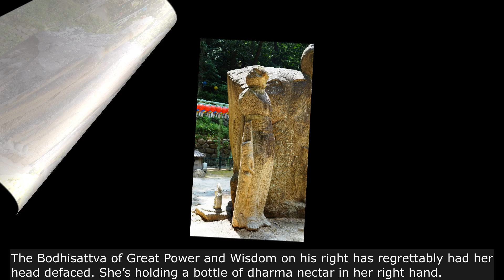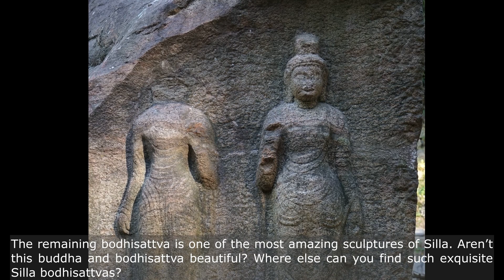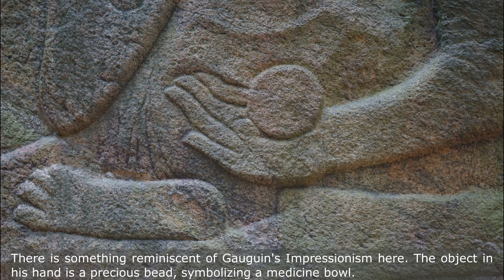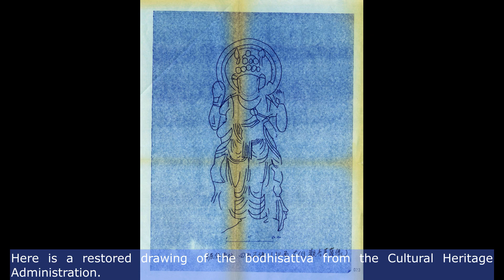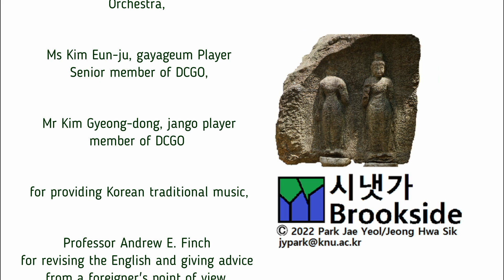Splendor in Silla---Gulbulsa Temple Site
This video is an introduction to a rock, on the four sides of which are carved a number of buddhas. The sculptures were probably created in the 8th century during the Silla Dynasty, which survived 992 years and brought forth a brilliant culture.